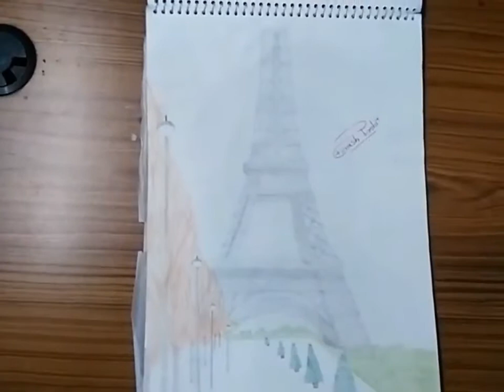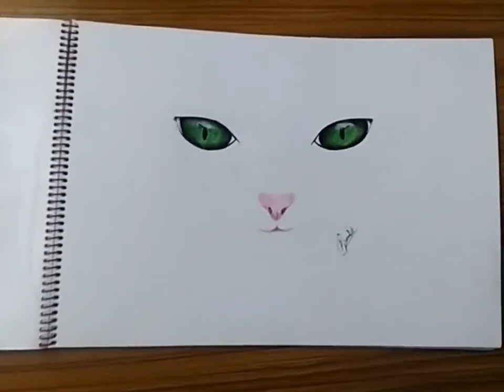LIVE PAINTING CRAZY ART WORK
First Ever Video To Showcase My Sketching and Painting talent
Pencil Art, Led Pencil, Charcoal Penicil, Colour Pencil, Water Colour, Oil Colour, Wax Colour, Glass Marker